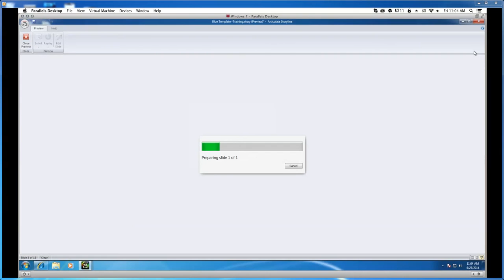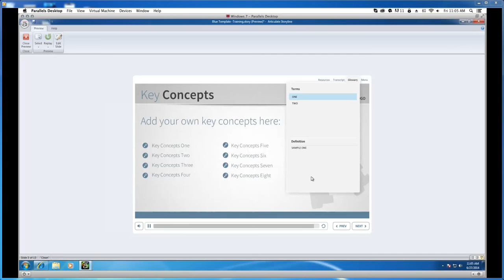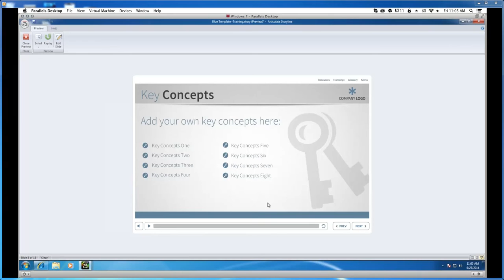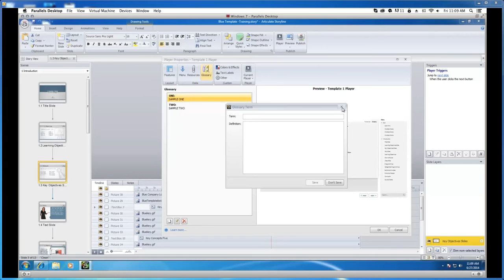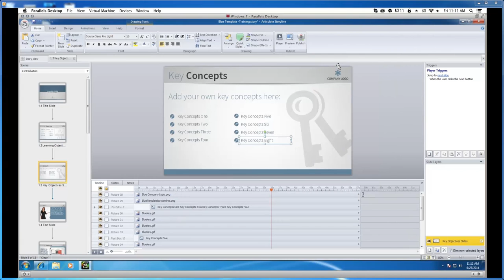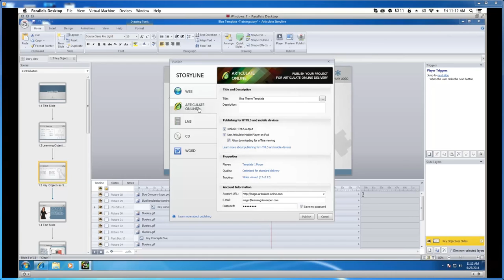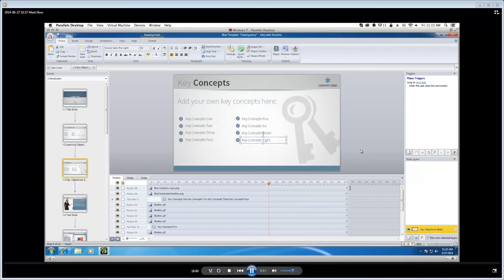Articulate Storyline Training Part 5: Audio, Animations, Player Customizations, Publishing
Need Storyline consulting/support? Join the eLearning Network at eLearning.net. Presented by eLearning Network resident Storyline expert, Chelsea Layne, this video teaches participants about synching audio to visuals using the Storyline timeline, customizing the player, and publishing options.